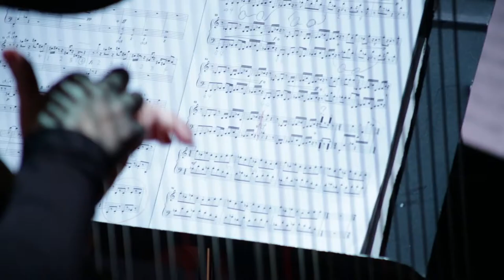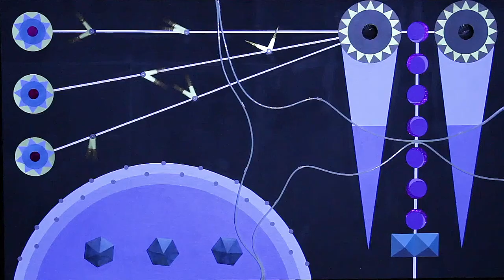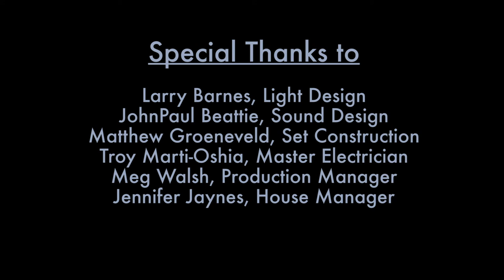The Navigator - NEW AUDIO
The Warp Whistle Project - presents -
The Navigator performed by The Network for New Music